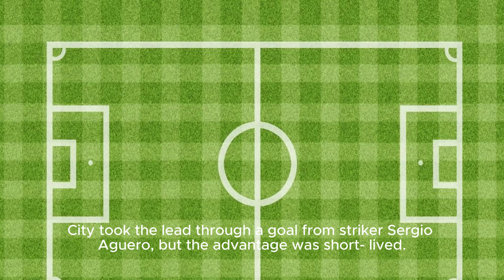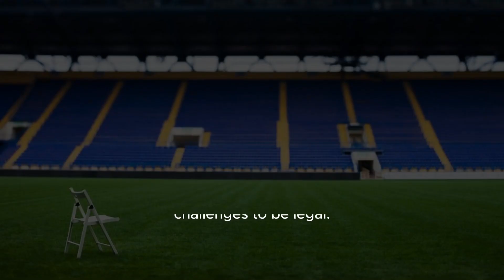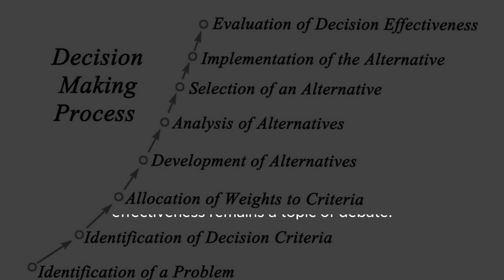The Var Review: Man City's Lost Advantage That Angered Haaland, Plus Penalty Drama In Chel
Source Of Discussion And Frustration For Players, Coaches, And Fans Alike. In This Video, We Delve Into The Controversial Var Decisions That Have Impacted Several Top Premier League Clubs, Including Manchester City, Chelsea, Brighton, And More. We'll Analyze The Key Moments That Sparked Debate And Highlight The Frustration Experienced By These Teams. Hashtags: football varreview premierleague controversialdecisions frustration Description: In This Captivating Video, We Explore The Impact Of Video Assistant Referee (var) On Some Of The Biggest Premier League Clubs. Join Us As We Dive Into Controversial Decisions That Have Left Fans Enraged And Teams Bewildered. From Disallowed Goals To Erroneous Penalties, We Break Down The Crucial Moments That Have Ignited Fiery Debates. As We Dissect The Happenings Of Each Match, Witness The Frustration And Disappointment Evident On The Faces Of These Top-tier Teams. Explore The Arguments For And Against Var, And Join In The Conversation To Share Your Thoughts And Opinions On The Controversial Technology That Is Shaping Modern Football. Description Hashtags: footballanalysis vartechnology debatedecisions disallowedgoals erroneouspenalties Tags (comma-separated): Var Review, Var Decisions, Premier League, Football, Football Controversy, Controversial Moments, Var Technology, Disallowed Goals, Erroneous Penalties, Manchester City, Chelsea, Brighton, Video Assistant Referee, Football Analysis The Var Review: Man City's Lost Advantage That Angered Haaland, Plus Penalty Drama In Chelsea-brighton - Espn | Talking Point Among Football Fans And Experts Alike. In This Video, We Delve Into The Controversial Decisions And Immense Frustration Experienced By Teams Like Man City, Chelsea, Brighton, And More. Prepare Yourself For A Heated Discussion And Analysis Of The Impact Var Has Had On The Beautiful Game.